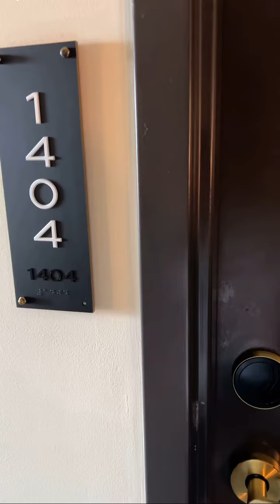day 1 of essence fest 🤩